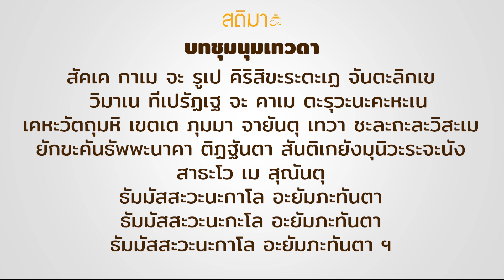สติมา | บทชุมนุมเทวดา